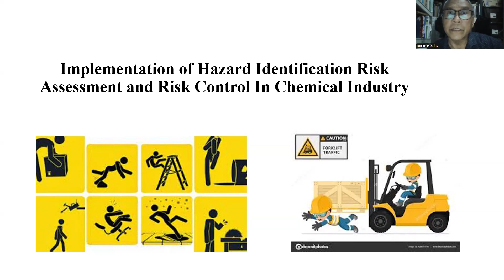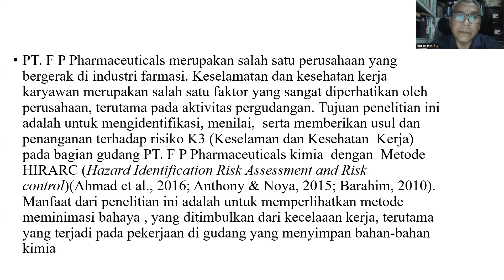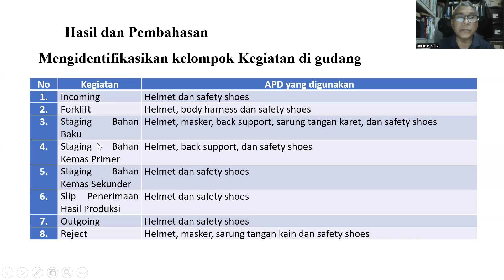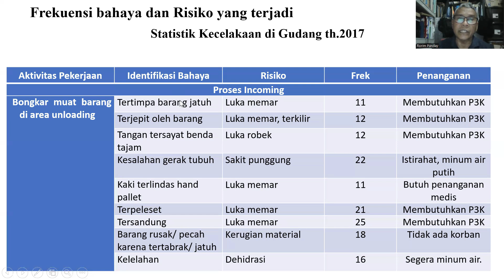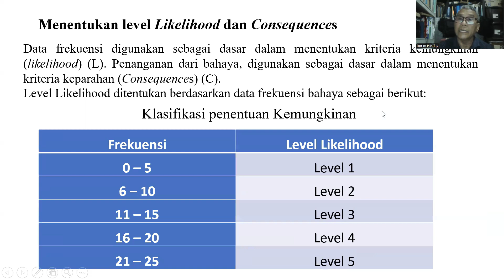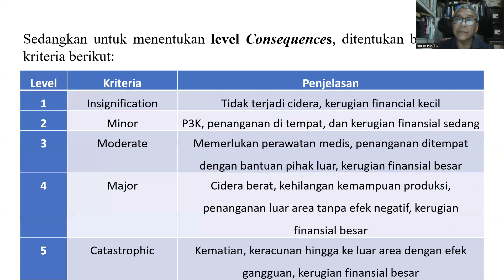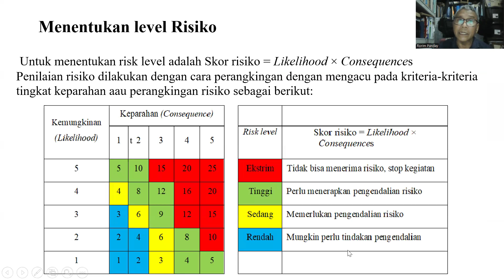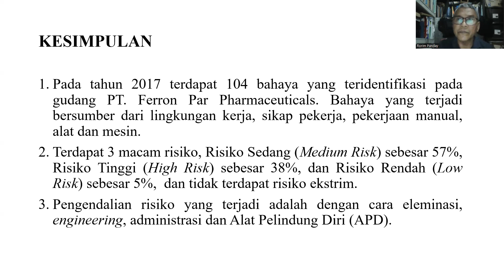Implementation of Hazard Identification Risk Assessment and Risk Control In Chemical Industry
Video ini menjelaskan Hasil penelitian tentang implementasi HIRARC pada pergudangan bahan kimia, bagaimana Menentukan level dari likelyhood dan level dari consequence guna menentukan Risk level.